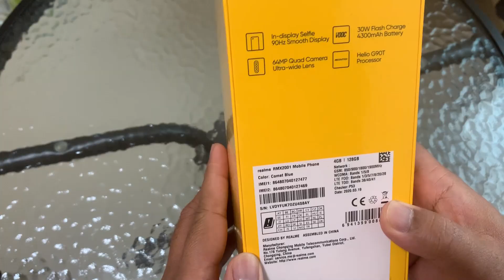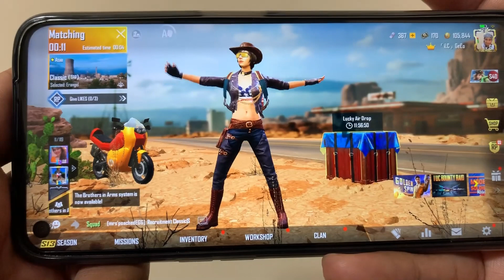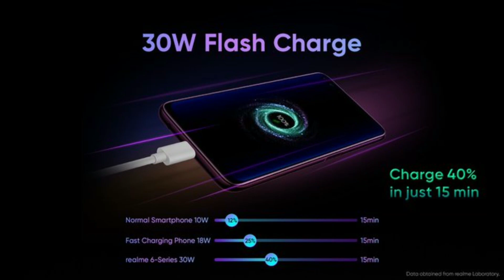Pangit Ang Realme 6!? Unboxing and Initial Review